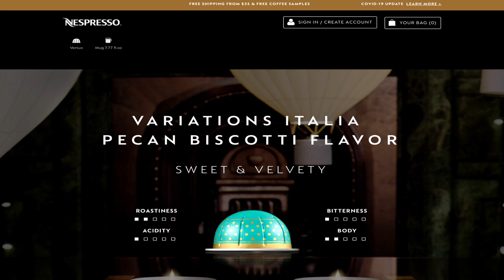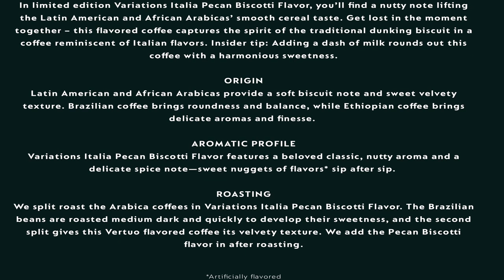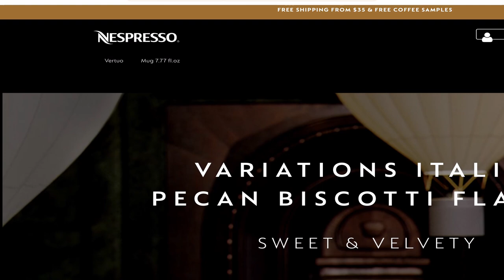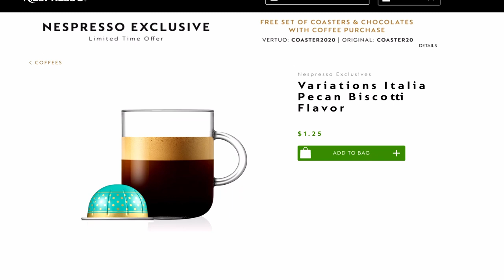Nespresso Pecan Biscotti Flavor Vertuo 2020 - Taste Test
Taste test and review of Nespresso Exclusives Variations Italia Pecan Biscotti Flavor Vertuo 2020 .